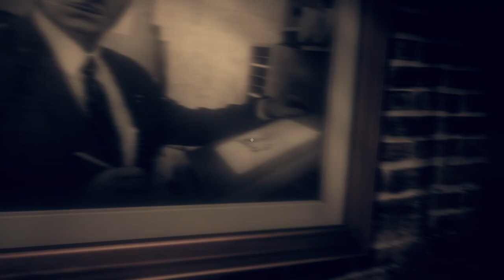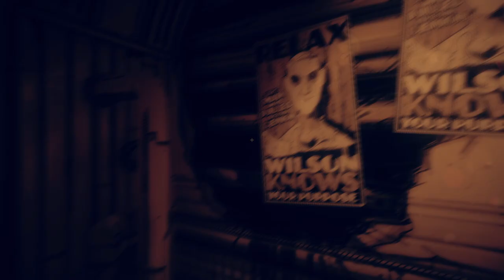Bendy and the Dark Revival #1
Bendy is back. Alice is back. Boris #2 is back. The Butcher Gang got an extra member?